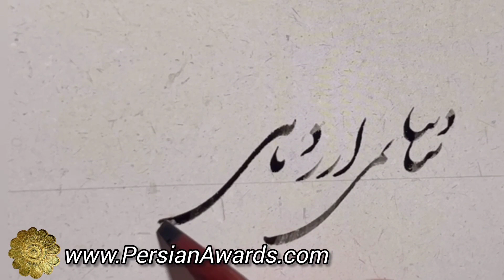فستیوال بین المللی سالانه ایران ۲۰۲۴ - آزاده رستمی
معرفی اثر از زبان پدیدآورنده و رونمایی از آثار ویژه، از برنامه‌های فستیوال بین‌المللی سالانه ایران است که طی آن هنرمندان همه رشته‌ها، نویسندگان، شاعران، مترجمان  پژوهشگران و ... به معرفی آثار خود می‌پردازند.

 این برنامه‌ها در بیش از ۵۰ شبکه اجتماعی پرشین جوایز پارسی منتشر و به طور مادام العمر در آرشیو آنلاین وب سایت فارسی محفوظ و برای استفاده عموم به رایگان در دسترس خواهند بود.